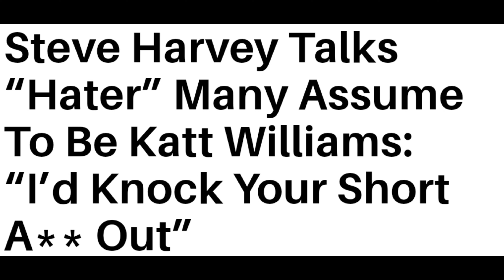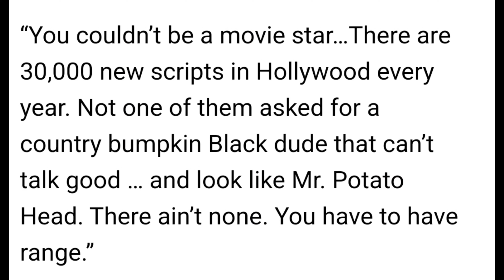Steve Harvey DISSES Katt Williams At Invest Fest '24 Over Club Shay Shay Interview "ITS ON SIGHT"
Comedian Steve Harvey Put Katt Williams On Blast Over The Weekend While Speaking With Stephen A Smith At InvestFest '24

CLICK LINK TO READ ARTICLE ON STEVE HARVEY RESPONSE TO KATT WILLIAMS